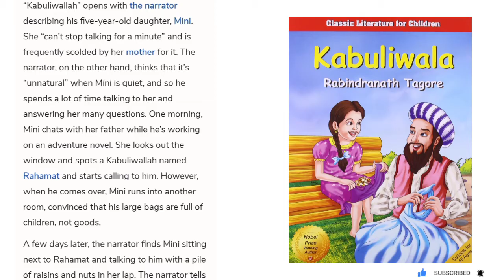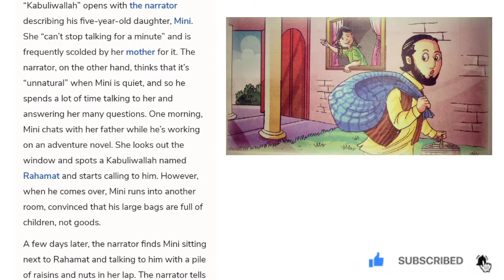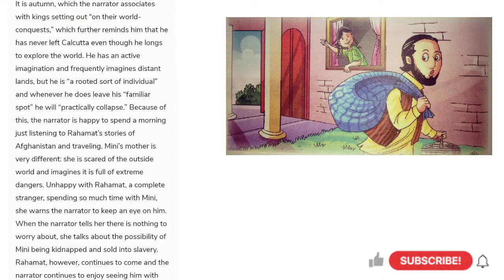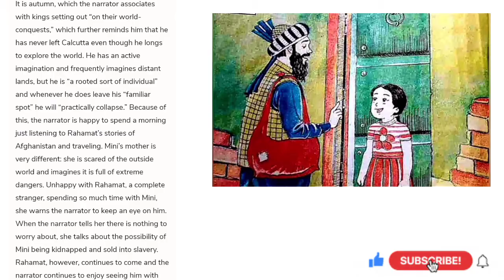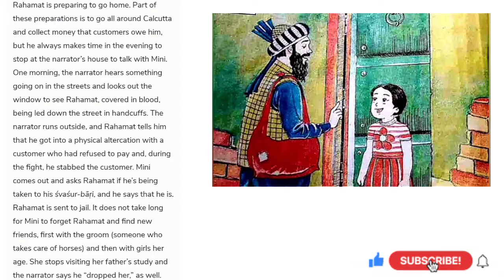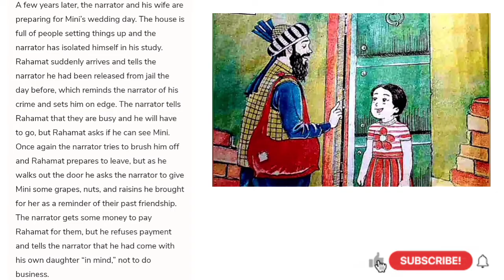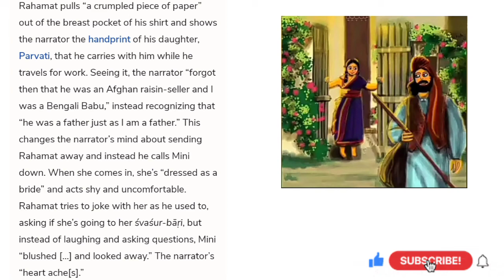Kabuliwala 👉🏻by Rabindranath Tagore | മലയാളം | MALAYALAM |SUMMARY 💯